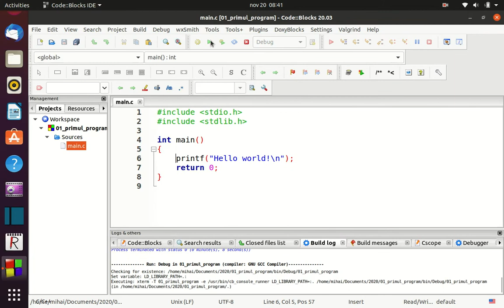Ubuntu 20.04 Code::Blocks 20.03 Primul program in C - video codeblocks c linux open source